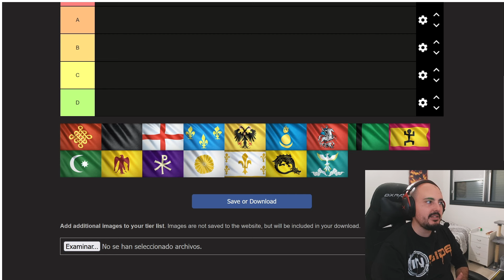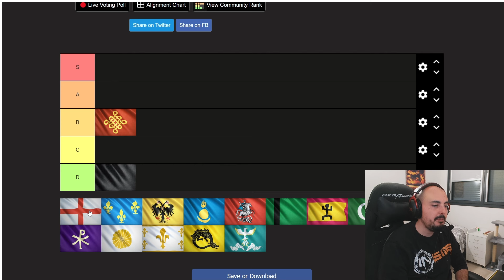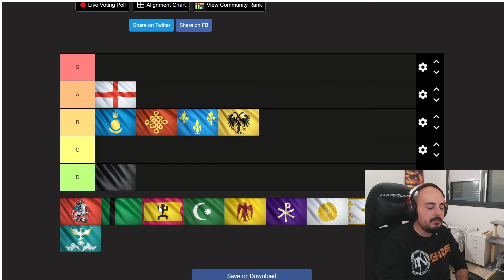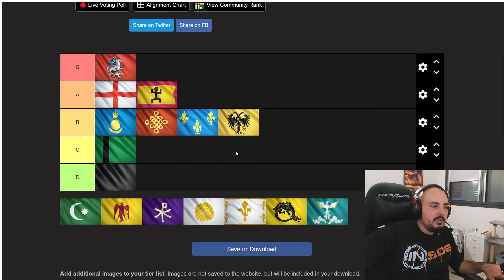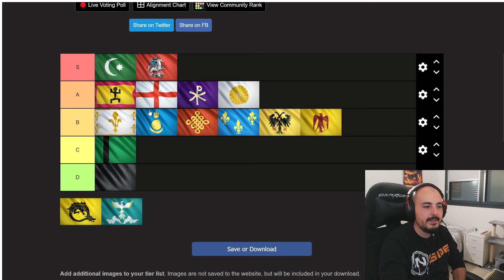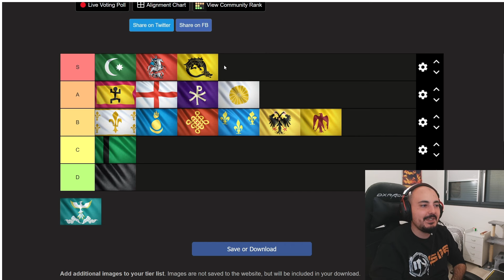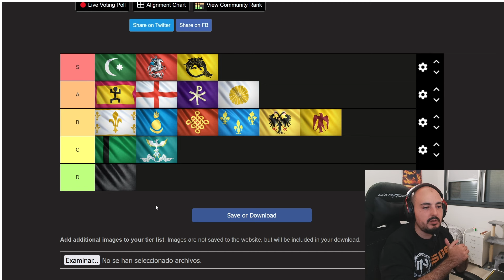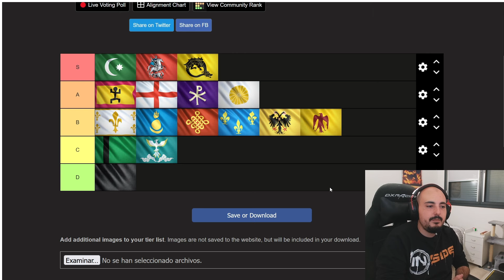NUEVA TIER LIST DE CIVILIZACIONES pre-torneo en AOE4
Si quieres ver partidas del más alto nivel de AOE4 recuerda que hago directos casi diarios en la plataforma morada (link abajo, en REDES)
REDES:
(Canal secundario donde subo contenido distinto a AOE4, ahora mismo centrado en Stormgate).